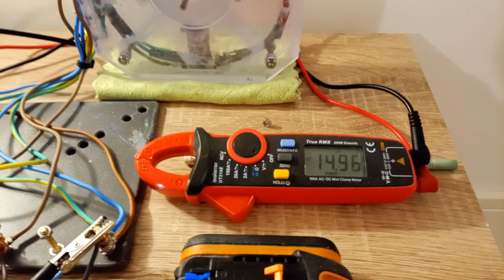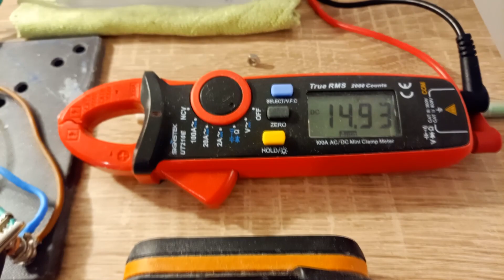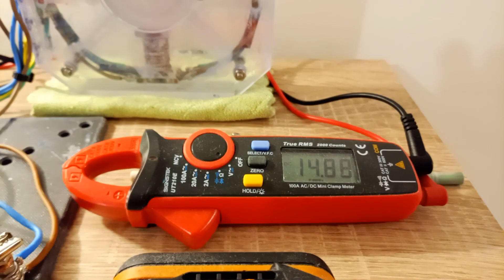Bedini/Watson Motor/Generator | ENDTEST | MYTH STILL BUSTED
A second video to the Bedini/Watson Generator Same result, the voltage is decreasing means the free energy myth is busted. If the clear improved design doesn't show any signs of free energy, means that the original couldn't have worked either!

Bedini SHK Motor/Generator operation stepts:
1. Magnet approaching iron core, generates current in the generator winding (probably too low though to charge the battery).
2. Magnet is leaving the iron core, generates current in the trigger winding which switches on the transistor (Base - Emitter), at the same time the power winding induces current into the trigger winding and the transistor switches on even stronger.
3. Magnet is still leaving the iron core, the power winding is at its full potential, no more current can flow trough the transistor (Base - Emitter) therefore the transistor shuts off, the flyback current goes back to the battery over the generator winding (charges the battery).

Bedini SHK Bedini Motor/Generator in comparison to the original John Bedini Motor (Jim Watson Generator).
Improvements of the SHK Motor Generator:
*Generally more efficient due to trifilar winding (motor and generator is one unit, there's no external generator to drive)
*More efficient circuit, the SHK circuit (SSG circuit has got an error, the trigger diode burns some of the flyback current in the trigger winding due to the power winding induces current to the trigger winding). The SHK circuit doesn't have that problem because the diode is connected differently. It allows to charge the battery with full flyback current potential the coil has got.
*Very efficient diodes MUR4100E (Ultra Fast, 4 amps)
*Faster and more efficient transistor NPN PHE13007 (it can switch faster than the motor can ever spin)
*Brushless design (SSG has it too, but not the Bedini, Watson generator)
*Monopole rotor with best aerodynamics (a complete smooth round circle)

The conclusion:
It still does not run itself! Therefore I have to call this myth busted too! Double busted! It does not pull any energy from the vacuum and the magnets don't do any magic either, they actually waste even more energy compared to a simple solid state bedini charger.
To make more energy would be the same as to try to make more water. For example of 1 L of water you make 2 L of water. This is obviously impossible. This device should be called creator and not free energy, over-unity or perpetual motion device. You require some sort of reaction to get energy.

I built this machine so you don't have to. If you're not happy with the MythBusters' Bedini Motor replica, the Bedini SHK Motor/Generator certainly is better! It has got magnets and more.

If you're wondering why I connected a capacitor to the battery, because it runs better this way. It's a 10000uF 35V cap.

Coil:
3x0,6mm magnetic wire all 4 connected in series. 63 turns each coil.

I built it without the help of a CNC or 3D printer (very difficult). The material is acrylic glass glued with super glue.

Now I tried it with a 16v 3A li ion battery pack. Same result.

This is already the 3rd machine I improved that John Bedini worked on:
*The Bedini SSG (SHK circuit)
*The Kromrey Converter (brushless Kromrey Generator)
*The Bedini/Watson generator (SHK Motor/Generator)

Still I have to admit, this are the best free energy magnetic motor attempts. Which means it busts all other claims of free energy generators. For example the QEG (very similar design to the Kromrey Generator)

Some things just don't work in real life!🧐